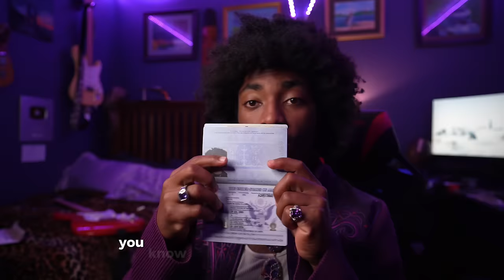How to STOP procrastinating . . .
If you struggle with feeling motivated to take the first step, do it right here … I’ll be sharing my story along with some insight that may help with your habit of avoiding things